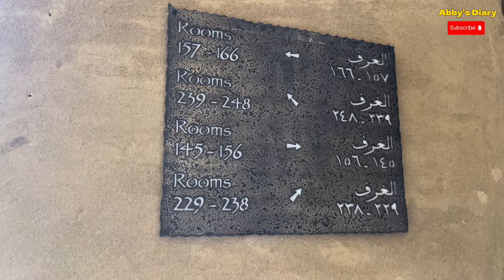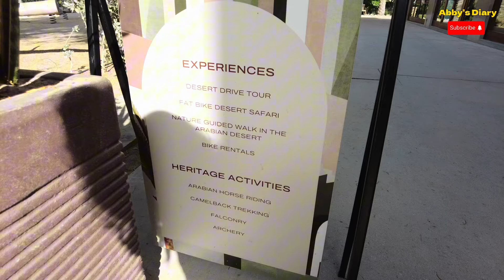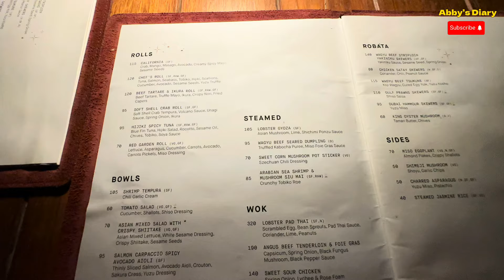Staycation sa isang Luxury Resort dito sa Dubai! Nasa gitna pa ng Dyeserto! Abby’s Diary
Hi guys!

This video was taken on May 26, 2024, when we celebrated Rea’s birthday at one of the luxury resorts here in Dubai—Bab Al Shams. The place was incredibly peaceful, and the ambiance was just amazing. If you're looking for a getaway far from the city, I highly recommend this resort.

You can check out their website for pricing details.

Xoxo,
Abby

Editing App: @CapCutofficial
Camera: Dji Osmo Pocket / iphone 14promax